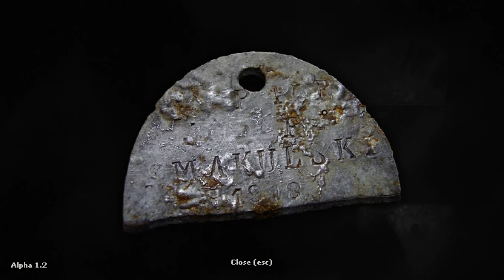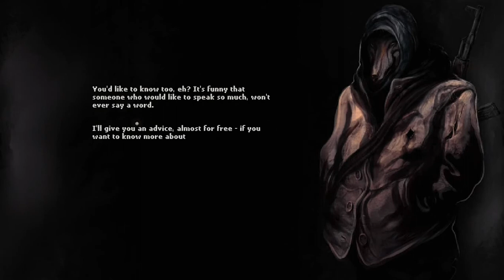Creepy but Fun Game?! - Darkwood Playthrough Part #1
Darkwood is a game about survival, exploration and fear set in mysterious woods somewhere in the territory of the Soviet Bloc. By blending RPG, roguelike and adventure elements together with a challenging difficulty, Darkwood aims to please players craving for a deep and rewarding experience.